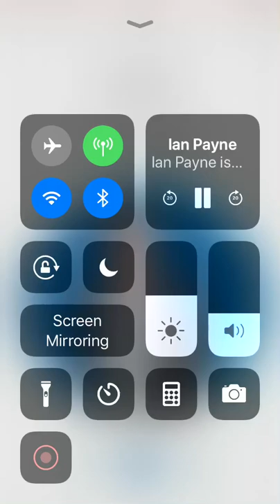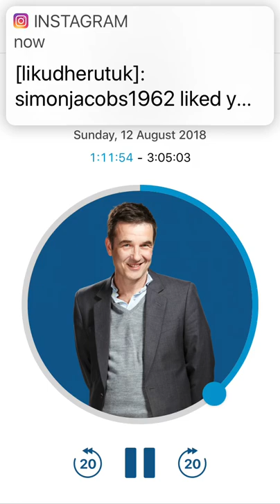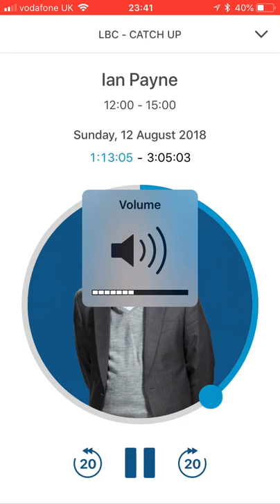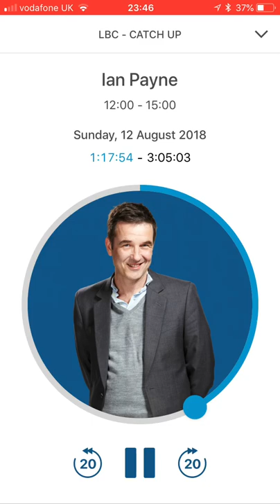Ian Payne on LBC said that Corbyn Antisemitism revelations are a coordinated smear campaign.